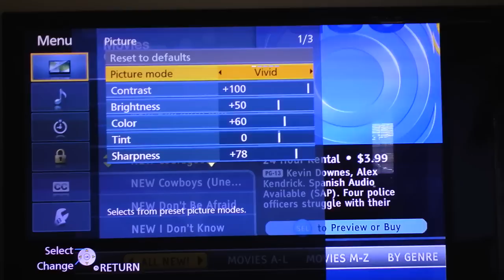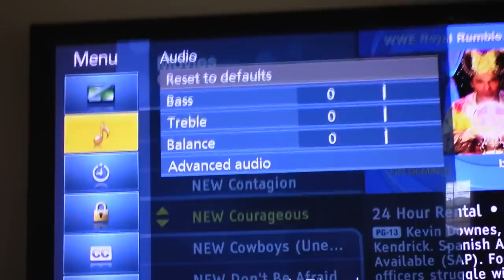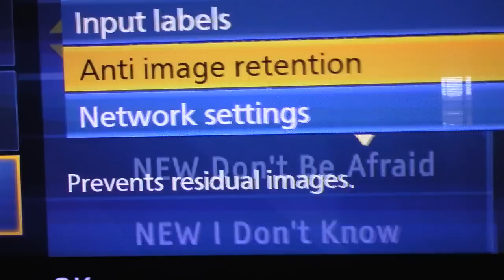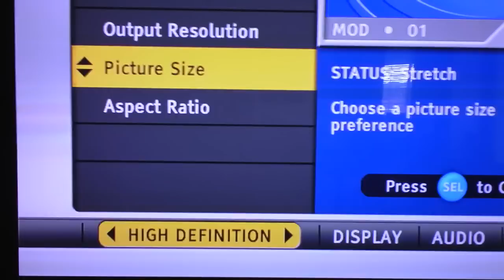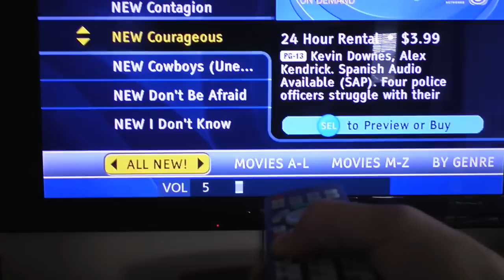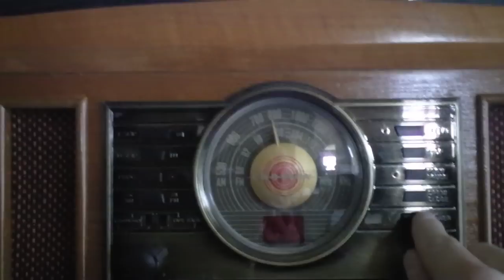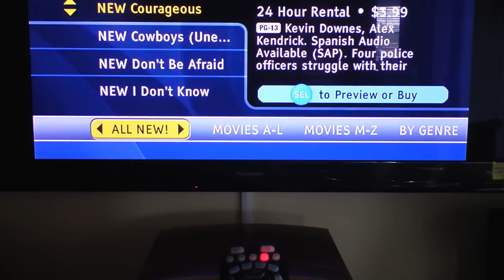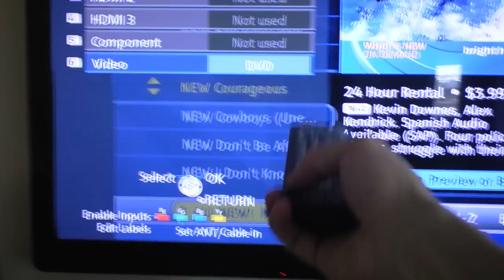How to Setup 3D Panasonic TV review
easy way How to Setup connect Panasonic TS30 3d tv review, TC- use monster calibration disc to correctly calibrate picture screen quality.